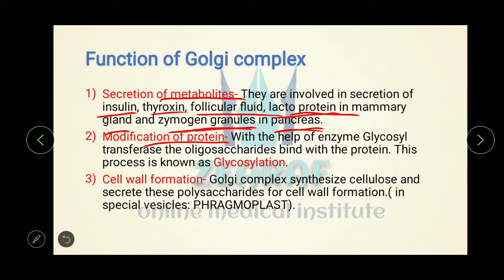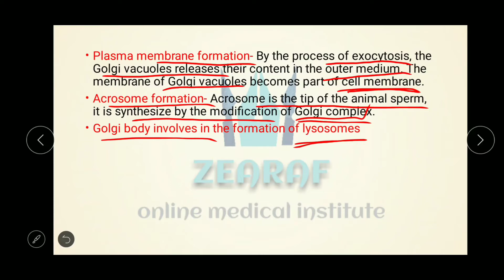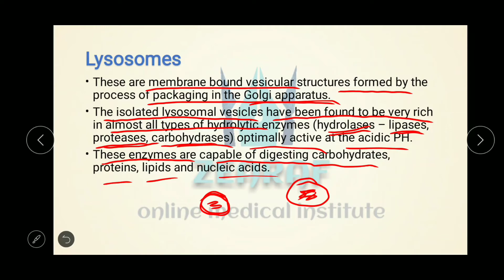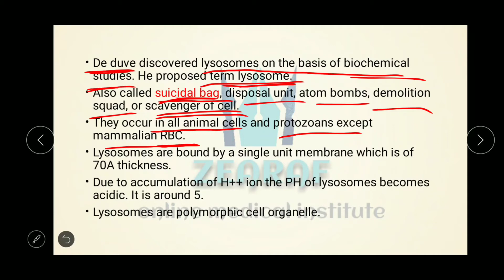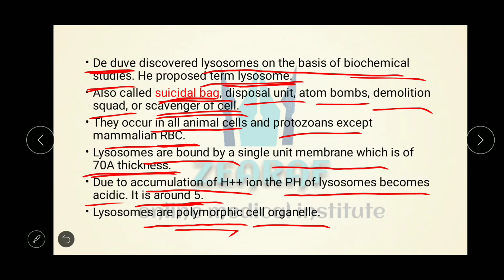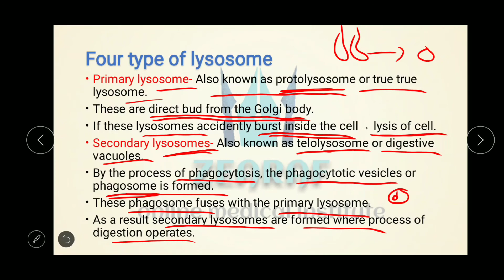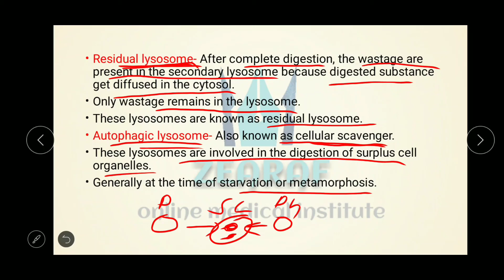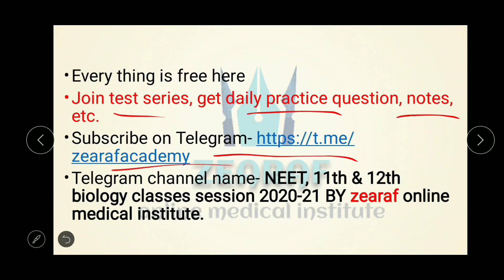Neet/11th/12th biology session 2021 / Cell the unit of life / Lecture-10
Biology online classes for Neet, 11th & 12th
This session started from 2nd july 2020

Every thing is free here

Unit-3 Cell structure and function
NCERT

Current chapter- cell the unit of life
Current lecture- 10

Lecture content-
Function of Golgi complex
plasma membrane formation
acrosome formation
Lysosome
hydrolytic enzyme
suicidal bag
type of lysosome
primary lysosome
secondary lysosome
residual lysosome
autophagic lysosome

zearaf online medical institute

zearafonlinemedicalinstitute